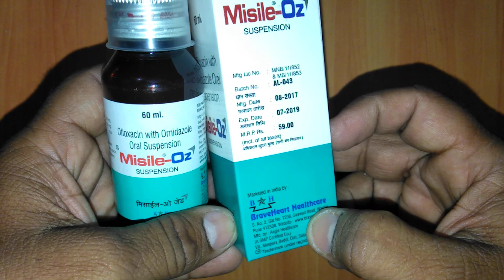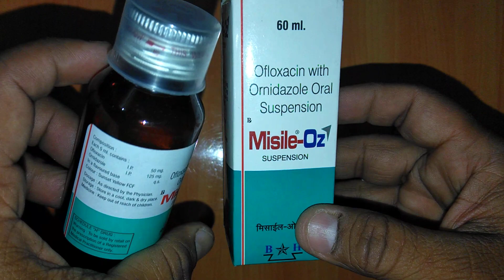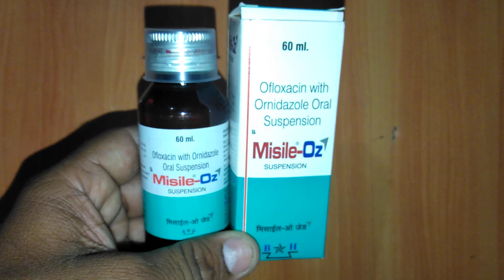Misile-Oz Suspension review in Hindi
Misile-Oz Suspension is a combination of two antibiotics: Ofloxacin and Ornidazole.Ofloxacin works by preventing the bacterial cells from dividing and repairing, thereby killing the bacteria. Ornidazole kills parasites and anaerobic bacteria that cause infections by damaging their DNA.Together, they treat your infection effectively.